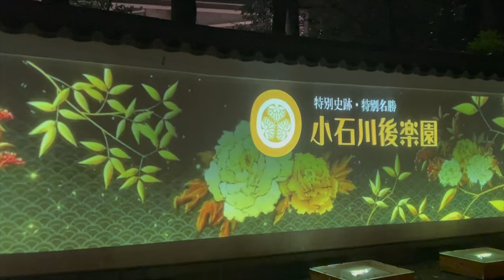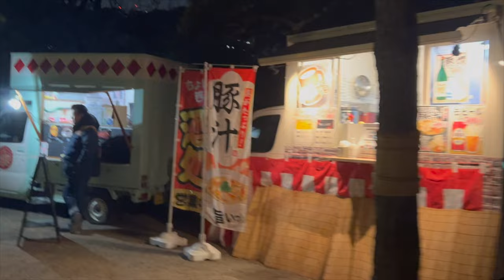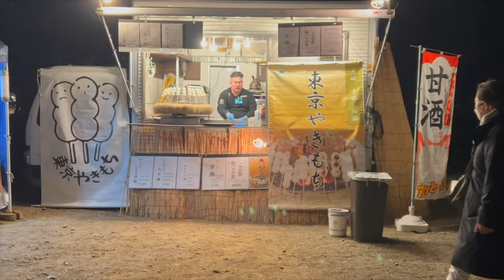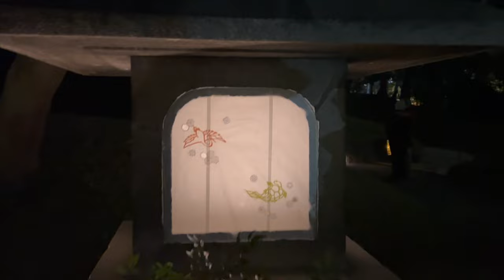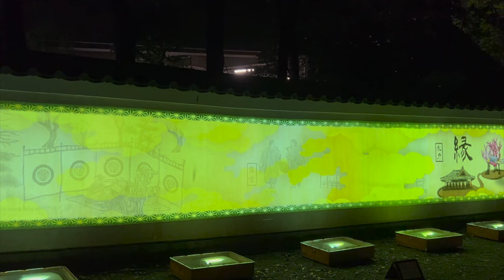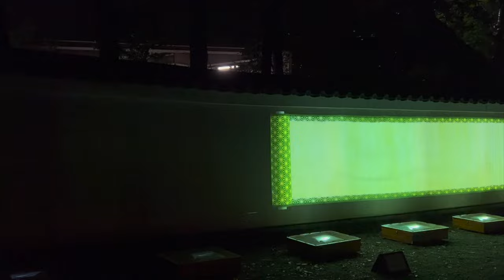Japanese Garden Light-up Event in Koishikawa Korakuen by Real Japanese Gardens 4K HD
This was the first light-up event in Koishikawa Korakuen!
The garden took part in the Tokyo Dome City Winter Illumination event (which wasn't really good this year) and you could enjoy different light installations and food stalls at the pine forest next to the Kuhachiya teahouse.

Our footage is unfortunately not so good as it was the first nighttime recording I have done. It seems, the iPhone Pro! has problems deciding which of its three cameras it wants to use to focus. Well.. NOW I know...

The Koishikawa garden, formally called Koishikawa-kōrakuen (小石川後楽園), is a small garden jewel in Tokyo. Well preserved from the Edo period (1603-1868), it is one of the oldest gardens in Tokyo. The daimyo and son of shogun Tokugawa Ieyasu, Tokugawa Yorifusa started to build the garden in 1629, and his son Tokugawa Mitsukuni finished it in 1669 with the help of the Chinese scholar Shu Shunsui.

Video was recorded on January 18 in 2024.